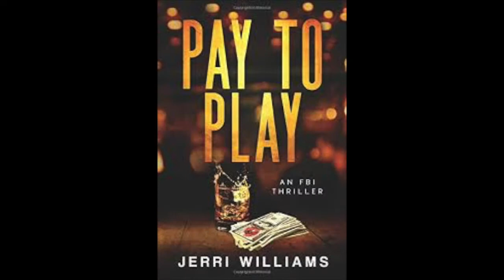S3 E12: Former Philadelphia FBI Agent on Post-Truth, Bad Guys and Reinventing Yourself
TRUE PHILADELPHIA PODCAST:
Jerri Williams spent 26 years as an FBI agent, mostly in the Philadelphia division. You might remember seeing her on Action News as the spokeswoman for the FBI and later on SEPTA before her retirement. Williams was able to remold herself post-retirnement as a successful author of fiction and non-fiction and as a podcaster. How did she figure out how to do this? She just learned, worked hard and did it.
I spoke to Williams through a Zoom connection from her Gloucester County, New Jersey home about creating that "second act" in life, her days investigating white collar crime with the FBI, how some criminals clearly underestimated her, plus what the idea of a "Deep State" and an age of post-truth means for the FBI and the criminal justice system.
Recorded on Zoom on May 18, 2020.
In this podcast:
Why her "FBI Retired Case File Review" podcast has become so popular, now with more than three million downloads (1:25), why she joined the FBI in the first place (2:45), how rare it was for a black woman to work in the FBI (4:00), why she thinks it is rare for women in general to join the bureau (4:30), the craziest case she ever worked on with the FBI - the New Era Philanthropy Ponzi scheme (5:30), if it was ever boring to be constantly working on complex white collar crimes (6:45), the criminal suspect who tried to charm her by saying she looked like singer Gladys Knight (8:00), how she became a successful author (9:10), how she became a successful podcaster and what the secret is to a great podcast (11:00), the skill of listening (12:10), if it was scary to have to figure out her life post-retirement (12:45), what she thinks about the conspiracy theories that the country is run by a "Deep State" that exists in the FBI (14:40), what she thinks about a post-truth world and the technology to create "deep fakes" to fool the public (16:20) her optimism that detection technology will help (17:20), if people are born evil or become evil (19:10), why she sees an increase in scams during this pandemic (21:15), why she is hopeful about coming out of this crisis (22:25), her favorite things about Philadelphia (23:10).